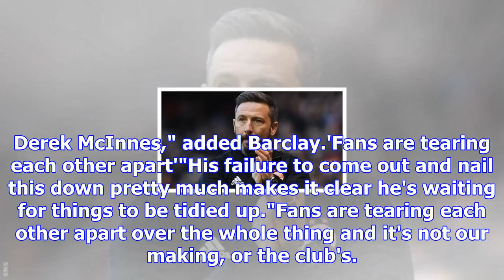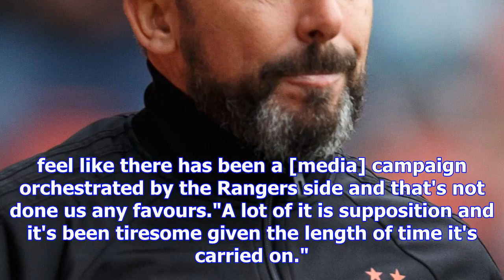Derek mcinnes position 'untenable' at aberdeen, says fans' group chairman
Derek McInnes is discussing his Aberdeen future following Rangers' approachDerek McInnes' position a...